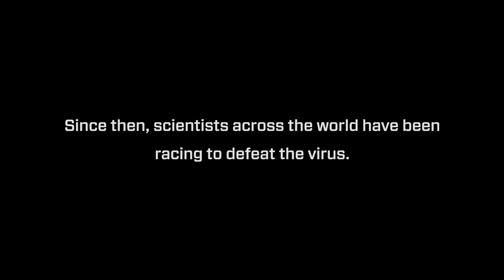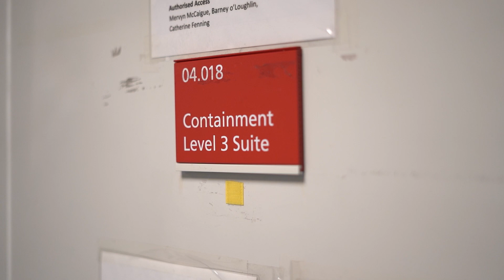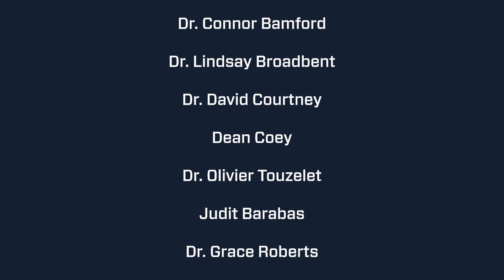Ep 5. Spotlight on COVID-19 Research at WWIEM - Prof. U. Power, Dr C. Bamford & Dr L. Broadbent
Episode 5 in a series of short films filmed in January 2021 which allow us to hear direct from scientists working at the Wellcome-Wolfson Institute for Experimental Medicine (WWIEM) at Queen’s University Belfast as they help in the global fight against COVID-19.

All scientists participating in these unique series of interviews have adapted their work during the pandemic and focused their research efforts on improving the understanding of this new disease and the virus that causes it and to support the drive for development of new treatments for patients with COVID-19.  On-going research in the themes of genetics, antibodies, vaccines, and treatments will be showcased throughout the series.